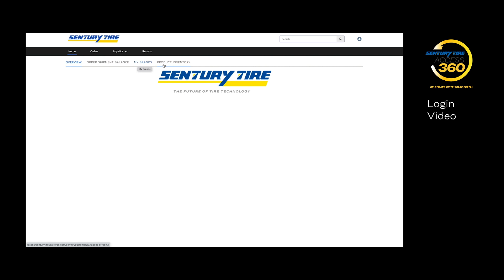GroundSpeed Tire - Access 360 - Login